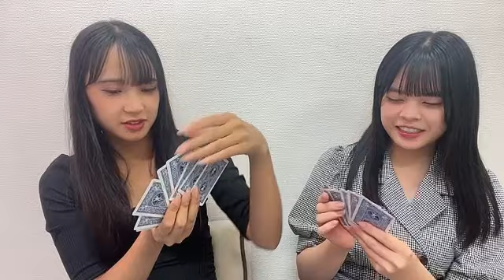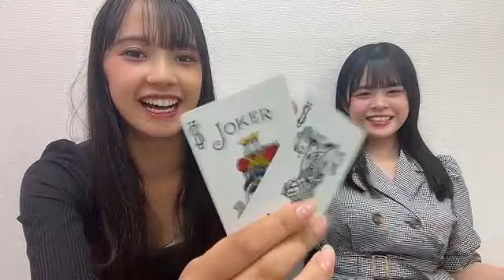阪本玲央 (NMB48) SR 2023年 7月26日② 19時00分